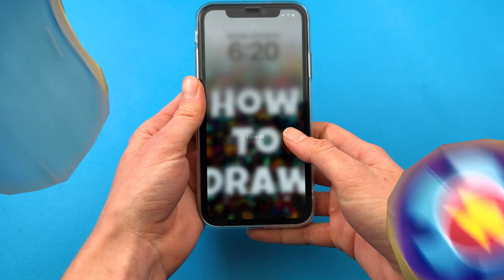New Drawing Compilation with Popular Digital Circus Charaters: Zooble, Caine, Jax, Pomni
➖ Drawing Compilation with Digital Circus

Hello Friends, Today I Decided to Show U New Drawing Compilation with Popular Digital Circus Charaters: Zooble, Caine, Jax, Pomni